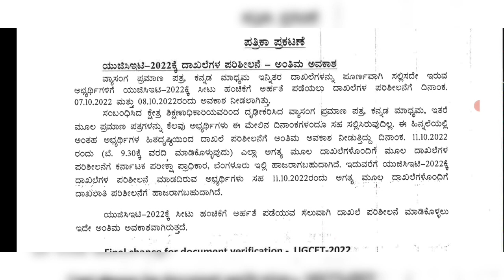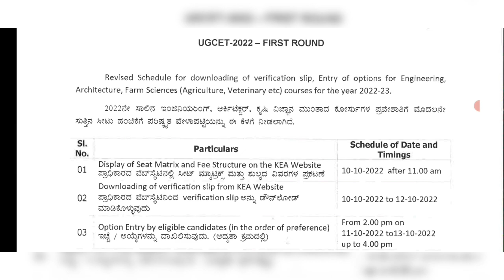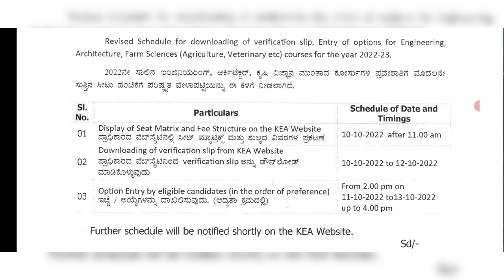KCET Verification Slip Download Linkk | KCET Round 1 Counseling Date 📅 Changed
KCET Verification Slip Official Date By KEA | KCET Round 1 Counseling New Date 📅

Video Tags..
kcet counseling process,
KCET verification slip download link when
kcet counseling round 1 schedule,
kcet first round counseling new date,
kcet option entry,
kcet mock allotment,
kcet cutoff ranking,

Keep Supporting ..
May God Bless You All
Take Care.